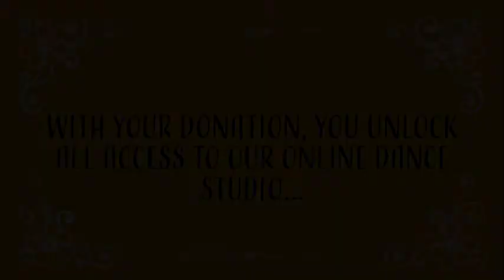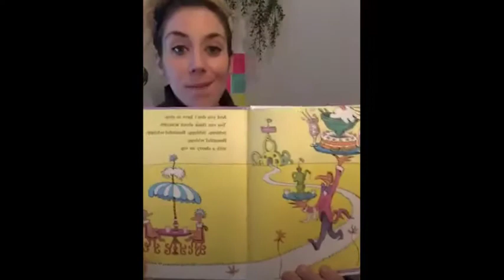Garden Street All Access Week 3 Video Montage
Sign up for Garden Street all access for a donation or $39.